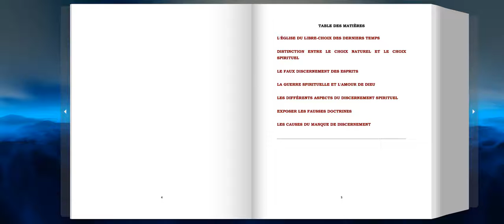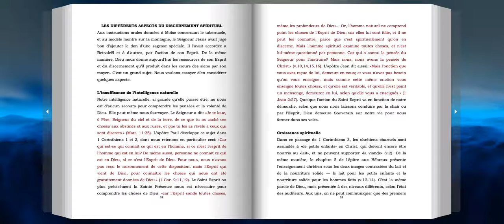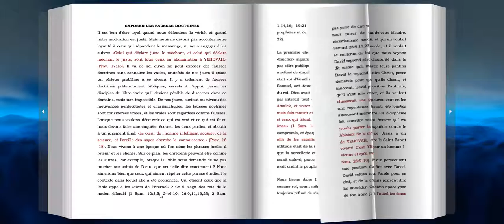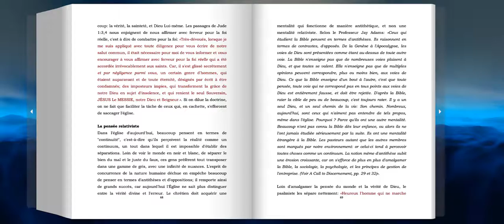Discernement des esprits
Le discernement des esprits est en grand manque de nos jours dans le christianisme.